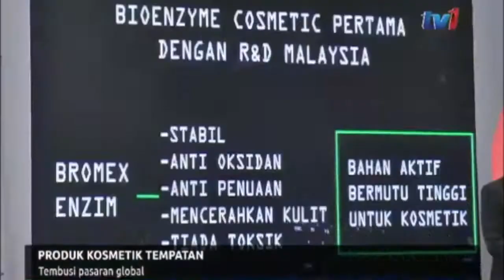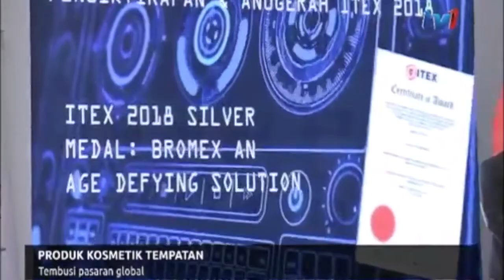PENGGUNA ENSUTOUCH | TECHNOLOGY BY SIRIM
Ensutouch membantu lebih ramai wanita Malaysia untuk mendapatkan kulit wajah sihat dan berseri !

Dengan kajian daripada 12 Saintis Sirim Malaysia dan mengunakan formula terbaru Enzim Bromelin Nanas yang mampu merawat wajah lebih cepat berbanding vitamin C dan vitamin E.

Yakin Cantik Yakin Selamat Yakin Berkesan bersama Ensutouch...